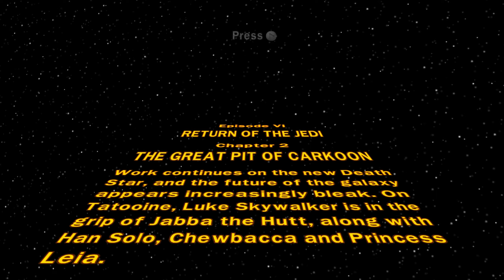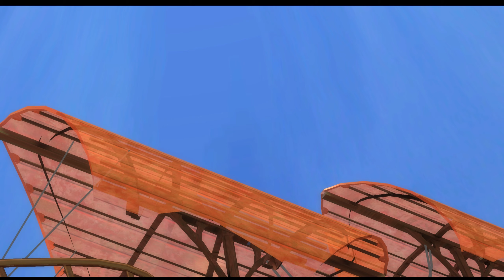Lego Star Wars - Complete Saga: Episode 6 - Chapter 2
My Equipment
Blue Mic Blackout Spark SL
GoXLR Mini
Logitech G19
Logitech G502
Logitech Brio
Elgato Stream Deck